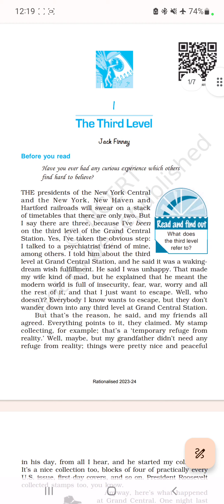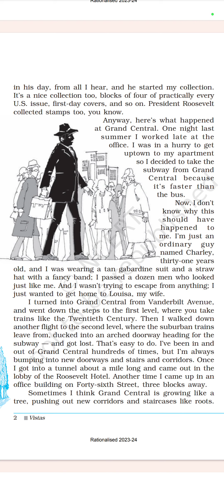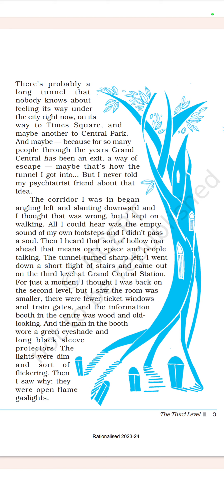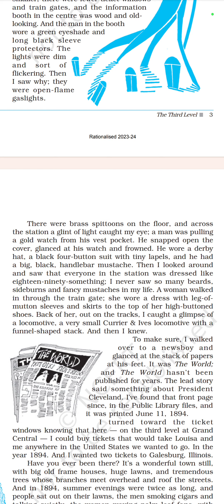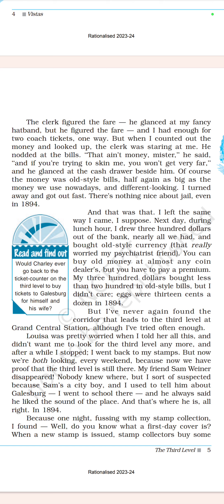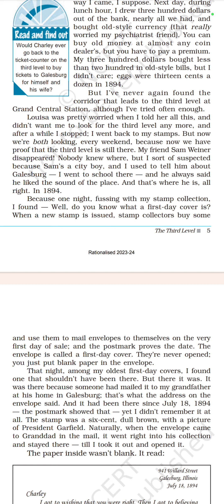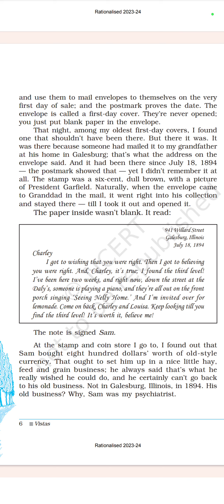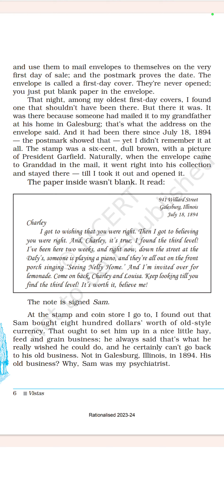line explanation of The Third Level